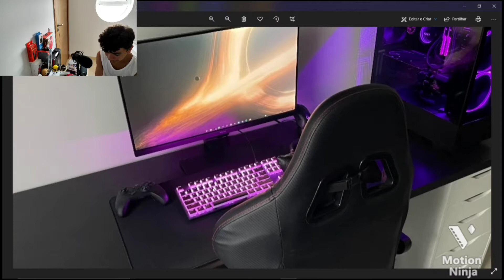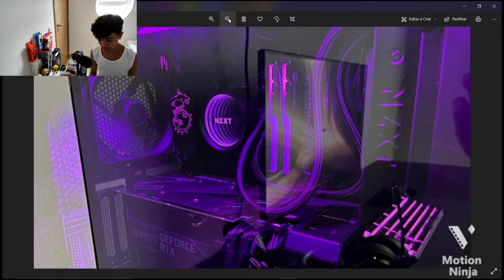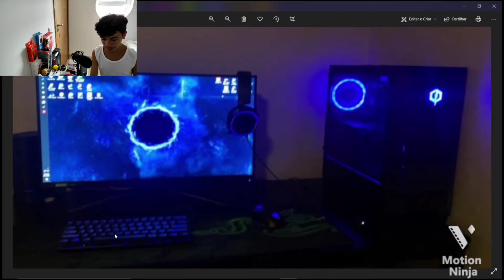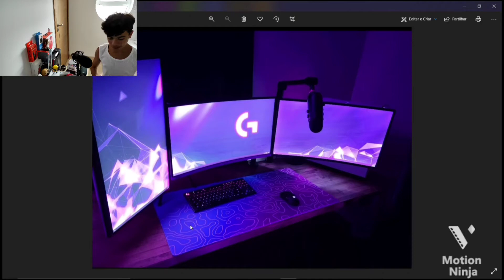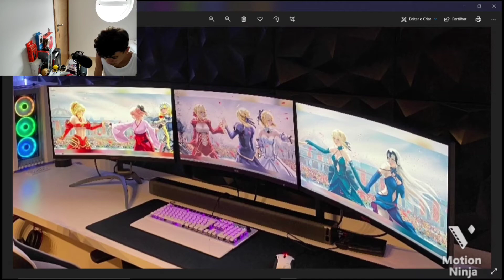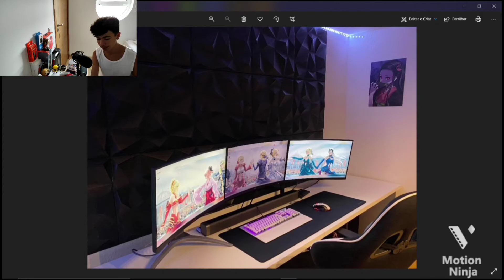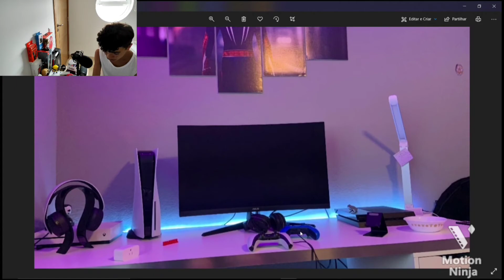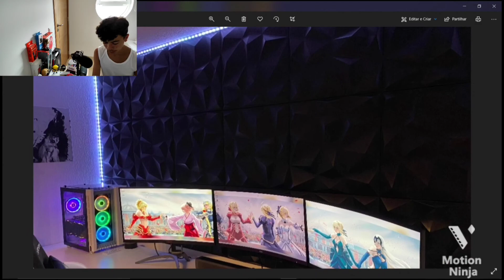Setup Wars T1 EP6.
Boas pessoal sejam muito bem-vindos ao TecnoS I K A D A, um canal de Tecnologia!

E sejam muito bem-vindos a mais um episódio da nossa incrível série de Setups, uma série onde eu trago Setups de todo o mundo, e sem dúvida os melhores, uma série onde eles competem entre si para ganharem a minha aprovação que vale muito🤣. Sejam muito bem-vindos á Setup Wars, uma série onde Setups batalham entre si e claro que esta série também vos pode ajudar a terem ideias caso estejam precisando de inspiração para construírem o vosso próprio Setup!

🛡️ Lojas de PCs que recomendo 🛡️

🛒Pc Componentes  confiança com vários componentes para PCs e uma parte para construirem o vosso PC, vende também periféricos Gaming/ Stream, Tablets, Notebooks e Smartphones. É Parceira do Tech Youtuber Carlos Silva.

🛒 PC Diga - Ótima loja de componentes para PCs e periféricos para Gaming/ Stream, loja muito fiável patrocinadora do YouTuber Ricfazeres.

🛒 Worten - Loja de vários coisas de Tecnologia, vende também PCs Gaming. É muito Confiável.

🛒 Corsair - Loja de componentes de PCs e periféricos de stream

🛒 Elgato - Parceria com a Corsair, Loja de periféricos de Stream

📱Smartphones📱

👑Smartwatch 👑

🛒 Marcas que Recomendo 🛒

👌Televisão 👌

🛑 TAGS 🛑

setup wars. Setup Wars. Setup Wars T1 EP5. setup dos subscritores. Setup dos subscritores. Setups incríveis. os melhores setups do mundo.